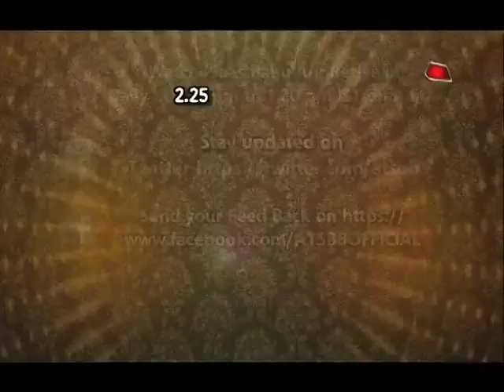Gathbandhan: SHOCKING! Dhanak's GRAND ENTRY As "LADY DON"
Checkout this rocking entry of Dhanak as lady don in Colors serial Gathbandhan..